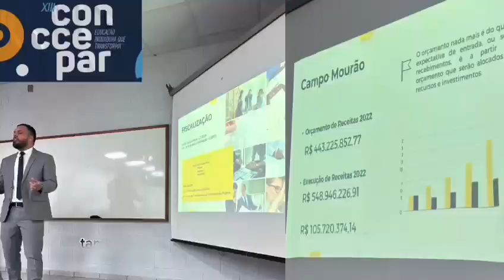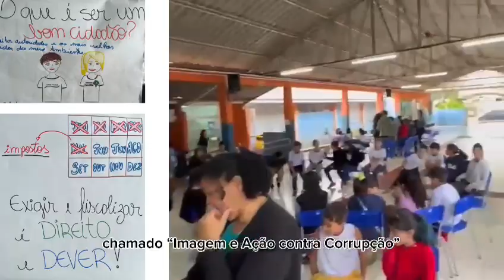Campo Mourão | PR - Feirão do Imposto